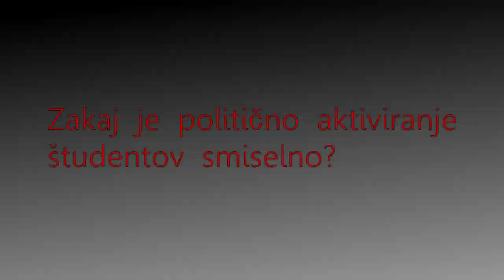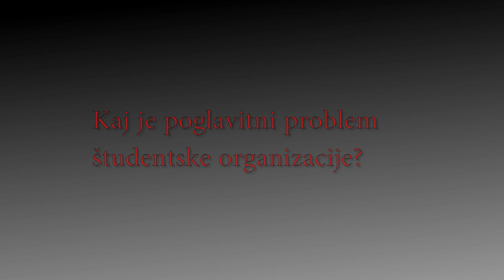Kdo je študent? - Študenti in reforma ŠOU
Medijske osebnosti o tem kdo je študent, zakaj mora biti politično aktiven in zakaj naj se udeleži študentskega referenduma v sredo, 4. decembra 2013.

Sodelujoči:
N'Toko - glasbenik in kolumnist
Zlatko - glasbenik
Desa Muck - pisateljica, igralka
Žiga Kariž (Janez Janša) - umetnik, profesor na ALUO
Vlado Miheljak - psiholog, kolumnist, profesor na FDV in FF
Miran Zupanič - režiser, dekan AGRFT